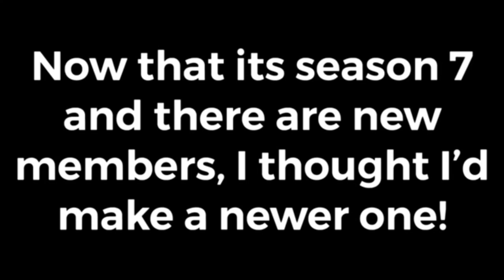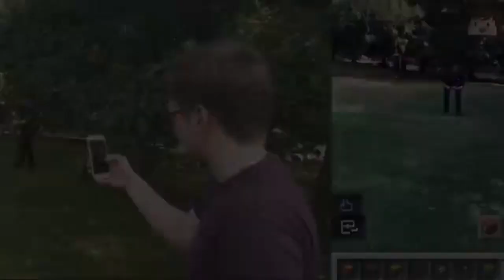All Hermits Face IN REAL LIFE!! | Hermitcraft Season 7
I'm thinking on restarting the channel, so I will start doing week/2 week uploads. A like and a sub would really help me out, so please do :)